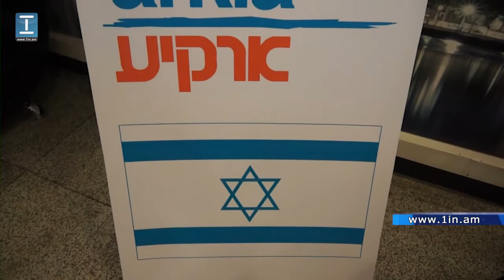Հունիսի 5-ից նոր չվերթ` Երևանի ու Թել Ավիվի միջև